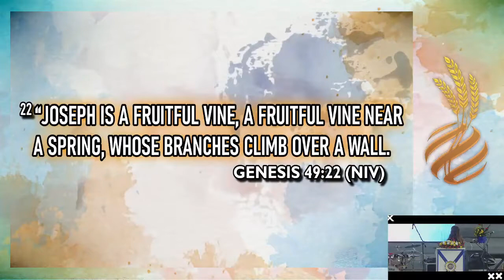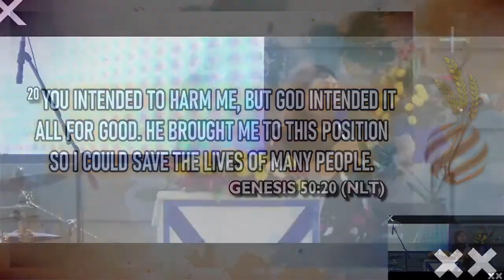Session 4 (Ps Myrna)